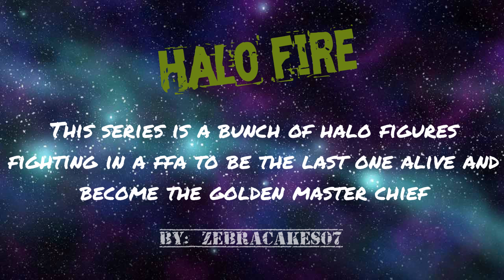Halo Fire ep 0